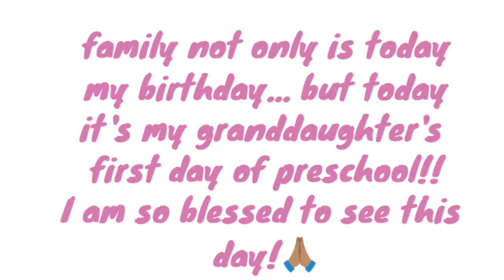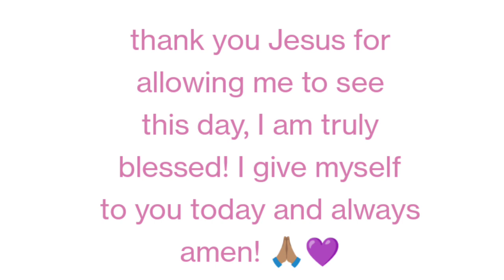Happy Birthday to Me!!🙏🏽🧁🎈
Today is my Birthday September the 5th! Also my granddaughter starts preschool!